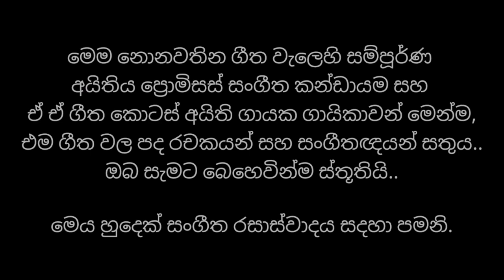Promisas nonstop | sinhala karaoke city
The full ownership of this nonstop song belongs promisas music band , all song artist , musician and lyricist. special thanks for you all.